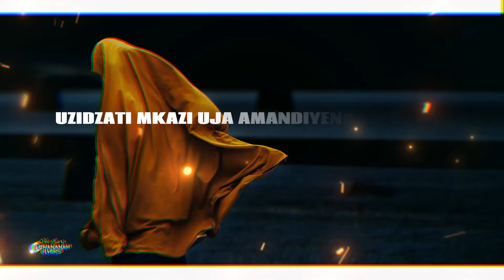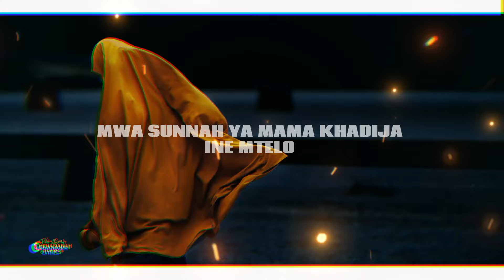Ndikwatile_-_Kinanah Jannah ft Yasin Jiah[Official Poem Lyric video] prod By jokala records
Lyric video edited by @CheNaNaNaH Visualz